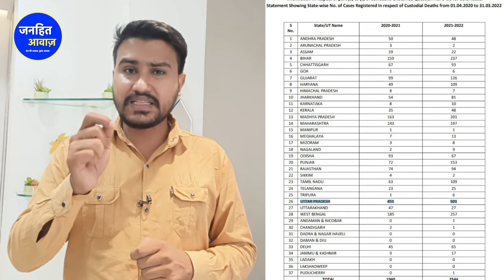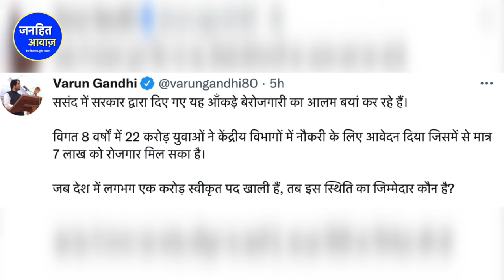संसद में मचा भारी बवाल- चली कुर्सियां/BIG NEWS FROM PARLIAMENT